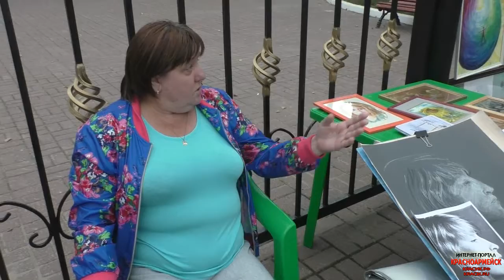Аллея художников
Каждую субботу на площадке перед ДК им. Ленина работает «Аллея художников. 20 августа г.о. Красноармейск 2016 год